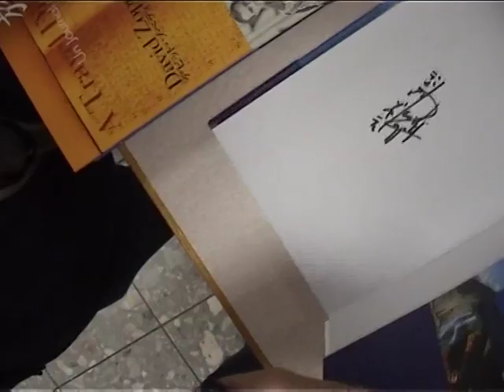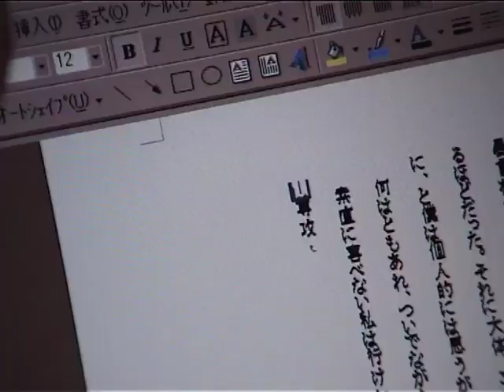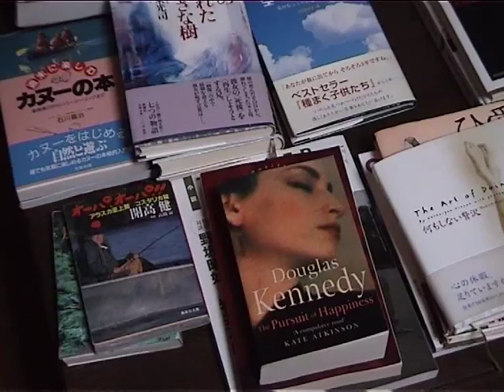Nyumon Part 2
Nyumon, film retraçant la relation entre un maître de Kyudo (tir à l'arc traditionnel japonais) et son disciple.
Pour tout renseignement sur le nouveau film d'Erick Moisy sur le Kyudo, nous vous recommandons de vous rendre à l'adresse suivante :